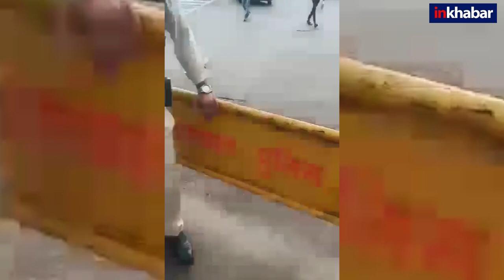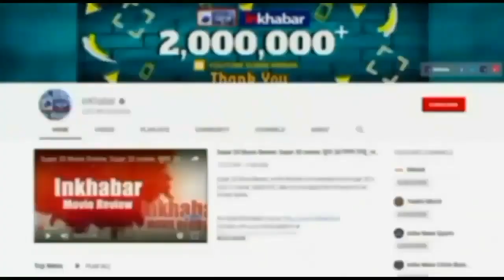Indore में हाथ छिपाकर भीख मांग रहा था भिखारी, पुलिस ने खोली पोल तो दोनों हाथ जोड़कर मांगने लगा माफी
आप अक्सर चौक-चौराहों, बाजार और रेलवे स्टेशन जैसी सार्वजनिक जगहों पर भिखारियों को भीख मांगते देखा होगा लेकिन उसमें से असली कौन है और नकली कौन ये फर्क करना मुश्किल होता है. इंदौर के एलआईजी चौराहे पर भीख मांग रहे इस युवक के वीडियो को देखकर समझ सकते हैं कि भीख मांगने के लिए कौन कौन से नुस्खे आजमाये जाते हैं, ट्रैफिक पुलिस के सिपाही ने जब हाथ लगवाने की बात की तो असलियत सामने आ गई. 2011 की जनगणना के अनुसार, देशभर में कुल 4,13,670 भिखारियों की संख्या है, जिसमें 2,21,673 पुरुष और 1,91,997 महिला भिखारी हैं. सबसे ज्यादा 81,244 भिखारी पश्चिम बंगाल में हैं जबकि सबसे कम 2 भिखारी लक्षद्वीप में हैं.